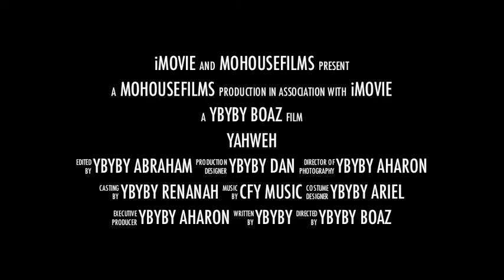YAHWEH The Movie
The King,YAHWEH, has returned

Matthew 28:19
Go ye therefore, and teach all nations, baptizing them in the name of the Father  YAHWEH, and of the Son YAHWEH, and of the Holy Ghost YAHWEH :

for this full program/show/movie goto